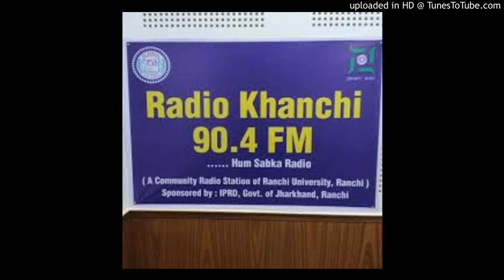HINDI_Computer ka parichay_Sanjay ku yadav